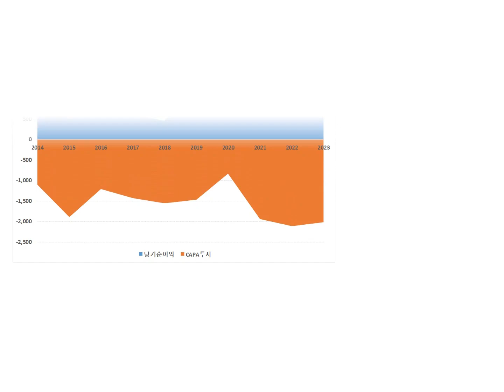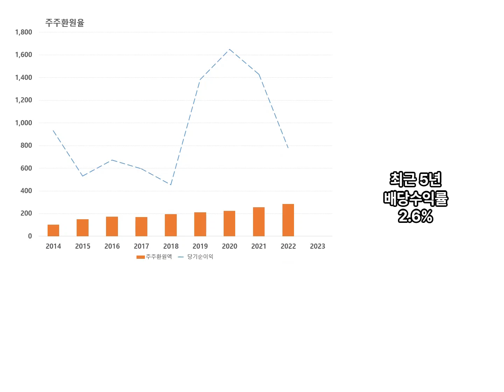대상홀딩스(식품제조, 축산물유통, 대상과 혜성프로비전의 지주사), 10개년 재무분석.